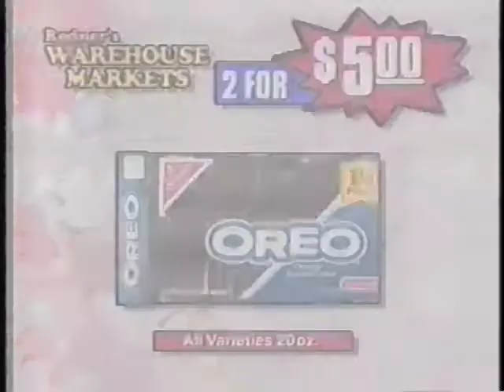Catasauqua High School Marching Band - Les Miserables, 1995